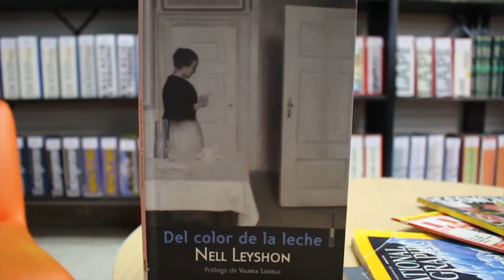Del color de la leche. Nell Leyshon. El Bibliotecario Recomienda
"Mary tiene quince años, un problema físico en una de sus piernas, un abuelo a quien quiere y con quien conversa sobre su vida; tiene el cabello color de la   leche  y, además, ha aprendido a leer y a escribir, lo cual le permite contar en éste libro una   parte de su vida con un lenguaje sencillo, sincero, inocente, a medida que van pasando las cuatro estaciones del año. Su vida cambia cuando su padre decide que debe dejar la granja, su familia y animales e irse a trabajar con el vicario, quien tiene su esposa enferma; estando allí, vivencia que los seres humanos se mueven por intereses y motivaciones que en ocasiones no son tan bondadosas.

Mary narra su historia a través de hechos que para ella son trascendentales. En su manera de escribir no utiliza mayúsculas, la puntuación no es clara y queda esa sensación que quien escribe lo hace como habla; estos elementos , permiten  que el lector se encuentre con una novela no convencional que transgrede la forma y estructura pero que se sostiene a través de las diversas realidades, tanto trágicas como humanas, que ofrece la historia.

Título: Del color de la leche
Autora: Nell Leyshon
Editorial: sexto pisto
Año: 2013
Novela